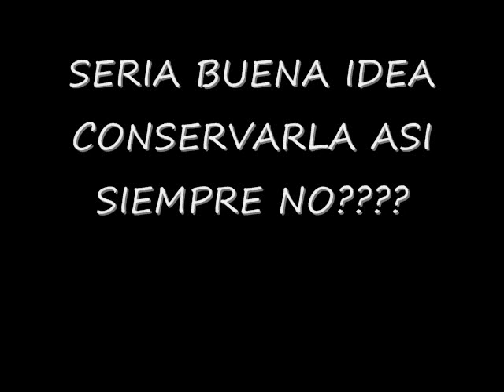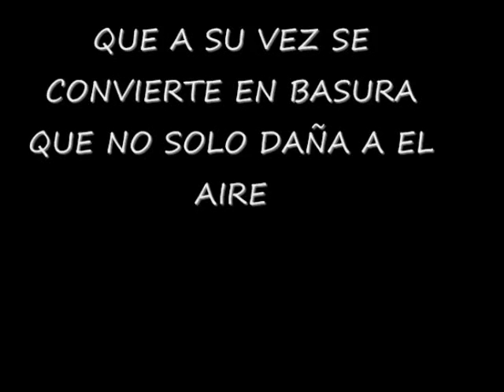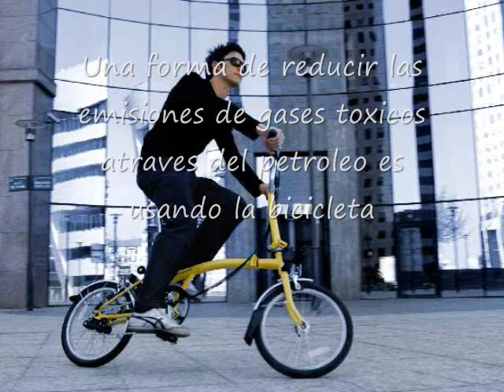Derivados del petroleo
un video en cual podemos observar como los derivados del petroleo nos afecta principalmente en las ciudades